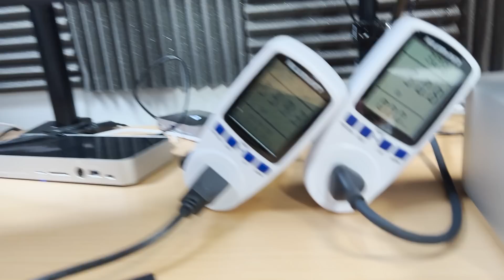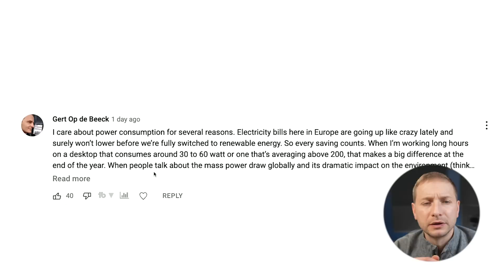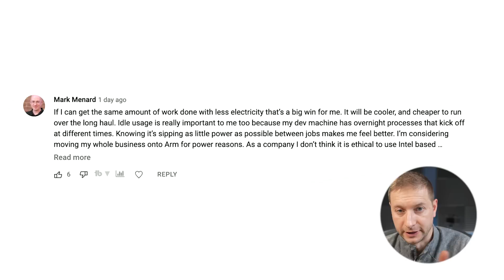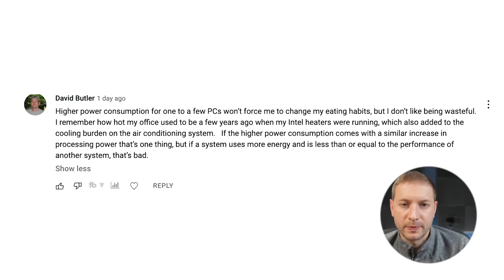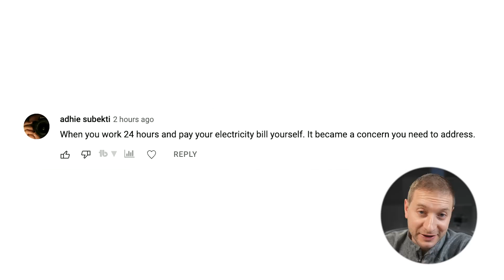is it TIME to START thinking about this?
How Apple Silicon opened my eyes to an ongoing issue and lit a new way forward.

🏫 FREE COURSES